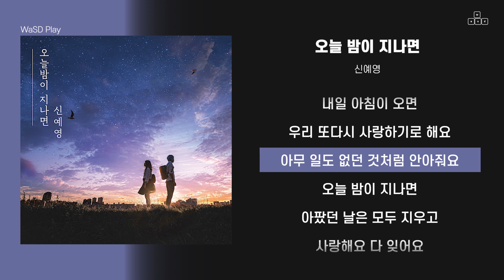신예영 - 오늘 밤이 지나면 [ 가사/Lyrics ]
📌[Credit]

Lyrics by 김창락(AIMING), 김수빈(AIMING)
Composed by 김창락(AIMING), 김수빈(AIMING), 조세희(AIMING)
Arranged by 김수빈(AIMING), 권수현(AIMING)